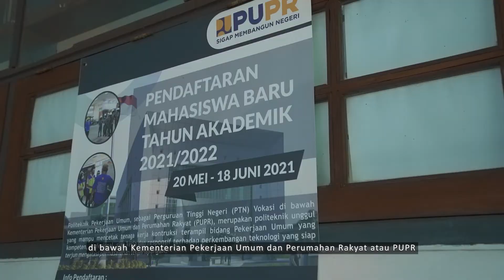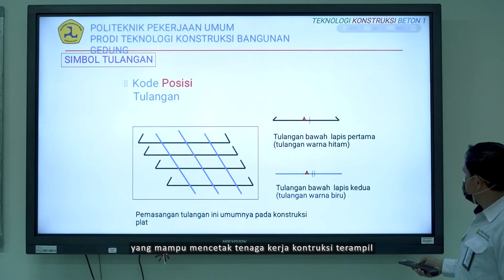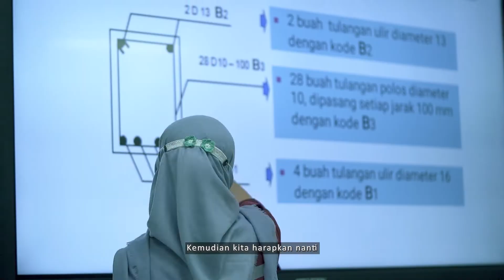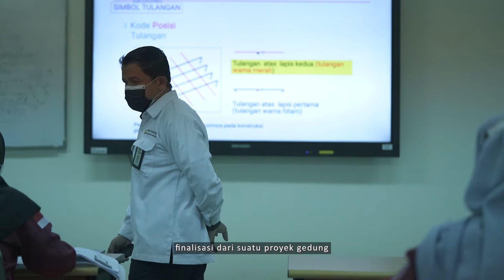PROFIL POLITEKNIK PEKERJAAN UMUM (extended)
Profil Politeknik Pekerjaan Umum, Perguruan Tinggi Negeri yang didirikan oleh Kementerian Pekerjaan Umum dan Perumahan Rakyat (PUPR) di Kota Semarang, Provinsi Jawa Tengah.